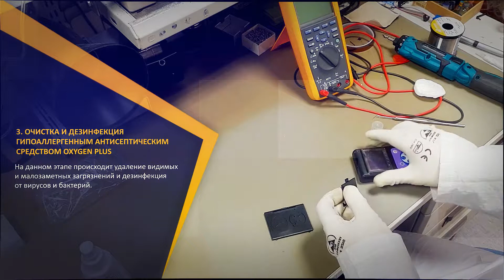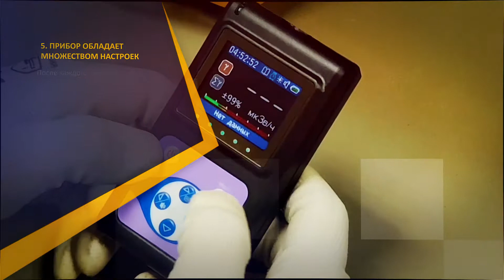Обработка простого видеоряда (реклама прибора)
Для заказа оставьте сообщение или же в скайпе vip.jeit , телеграм vipjeit